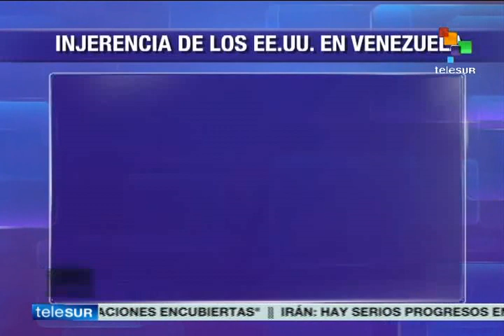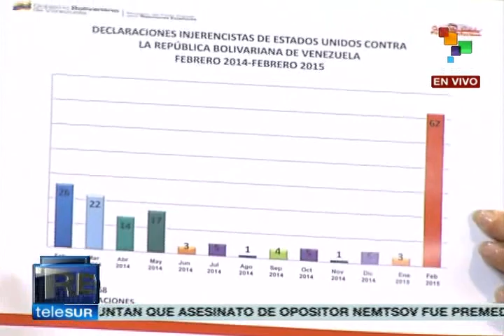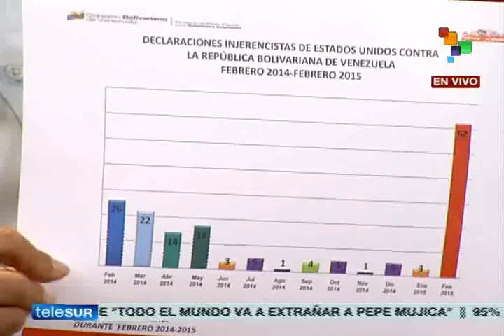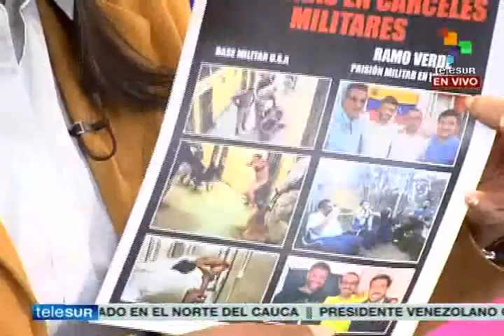Canciller Delcy Rodríguez da más detalles sobre medidas a EEUU anunciadas por Maduro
Este 28 de febrero de 2015 en la noche, la canciller Delcy Rodríguez es entrevistada en el canal estatal Telesur, y da más detalles sobre las sanciones que el Presidente Nicolás Maduro anunció contra el gobierno de Estados Unidos, el visado obligatorio a estadounidenses y las limitaciones a la embajada en Caracas.